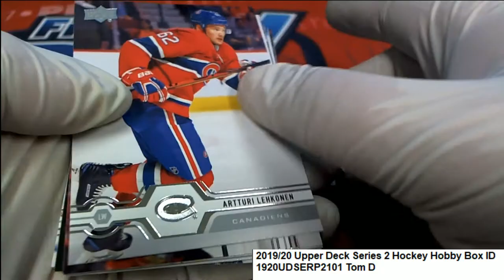201920 Upper Deck Series 2 Hockey Tom's Pack ID 1920UDSERP2101